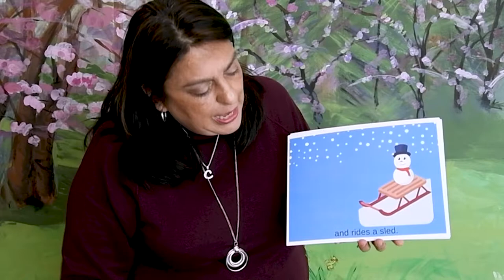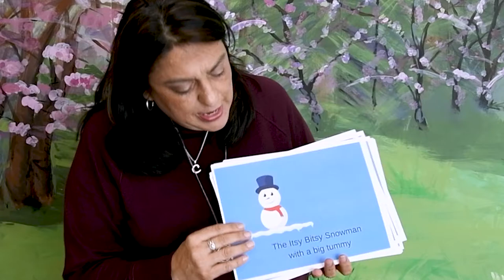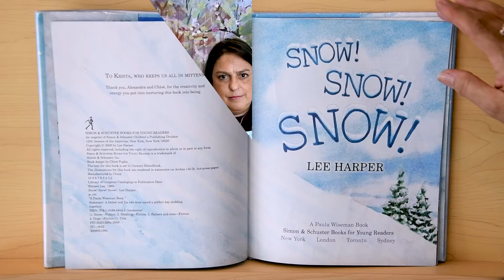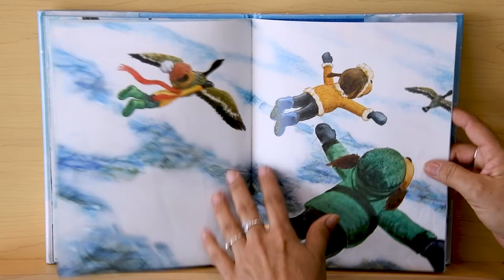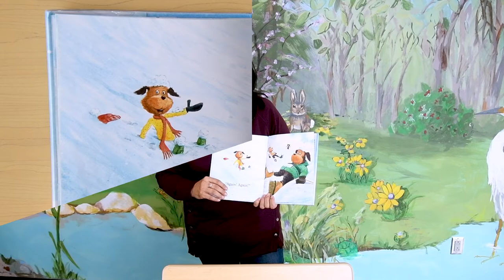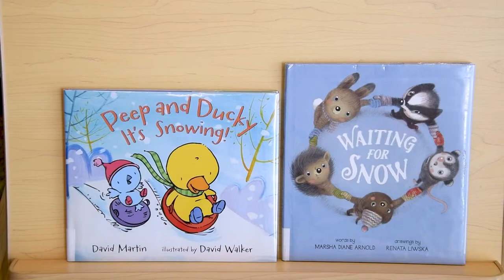Storytime with Ms. Carmen - 01/13/21